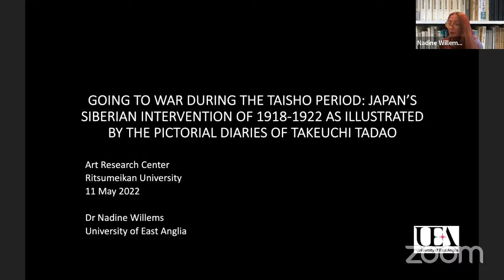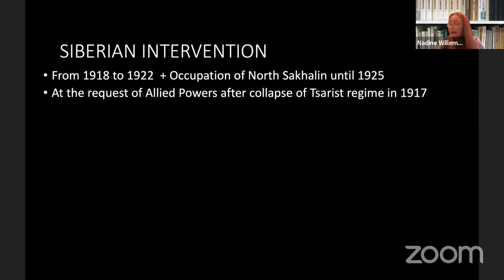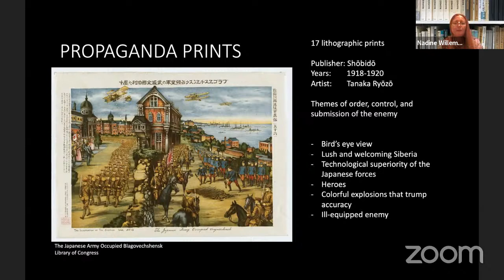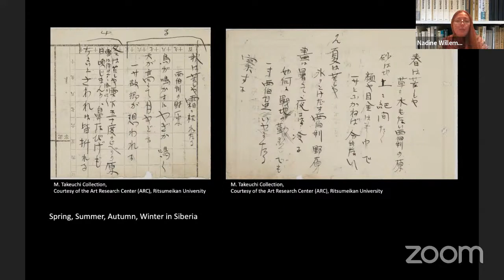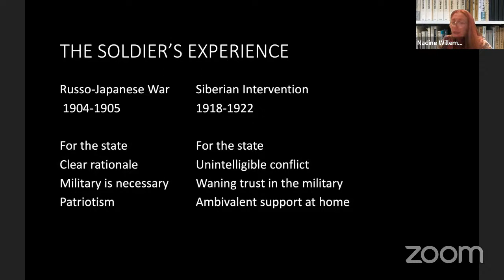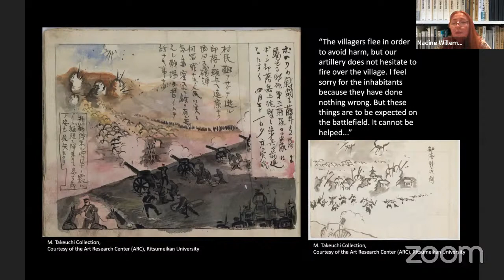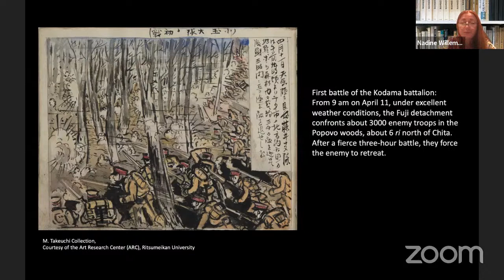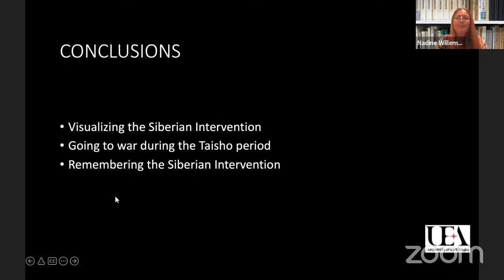101st International ARC Seminar (Webinar)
The 101st International ARC Seminar was held as a Webinar on Wednesday, May 11, 2022.

The program was as follows:

Topic: Going to War During the Taisho Period: Japan's Siberian Intervention of 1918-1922 as Illustrated by the Pictorial Diaries of Infantryman Takeuchi Tadao

Speaker: Dr. Nadine Willems (Lecturer in Japanese History, School of History, University of East Anglia)

Date: Wednesday, May 11, 2022 18:00 - 19:30 JST